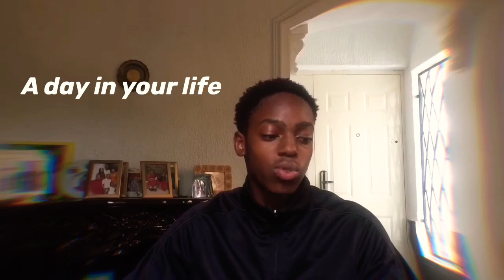25 YOUTUBE IDEAS | The best you’ll ever getting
Comment if you want to see more of this and share to your friends and family. I’ll see y’all in my next video❣️